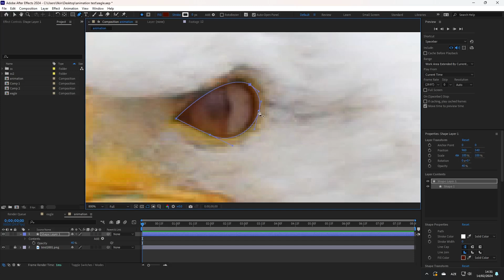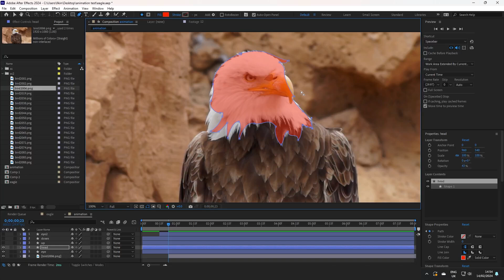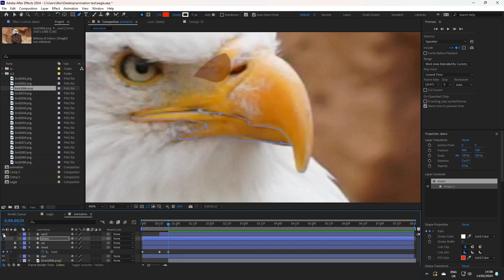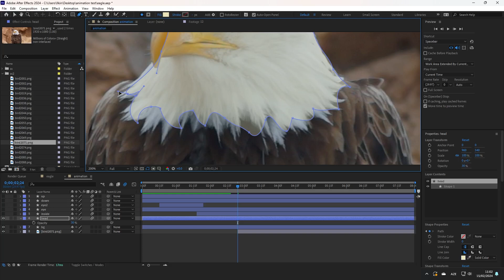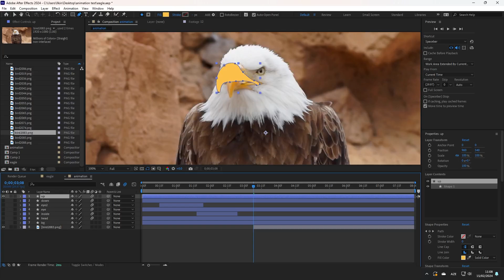Master Animation in After Effects with NO DRAWING SKILLS!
Download the After Effects project file and reference screenshots to experiment freely.

Download After Effects project file for free:
Link to the project:

Learn animation basics in After Effects! I explore animating a head rotation. With this tutorial, you'll master referencing any video and animating it later.

We will focus on simplicity for smoother animation and basic animation tricks. Understand key animation principles to perfect your creations.